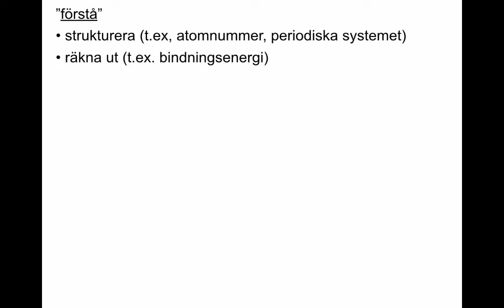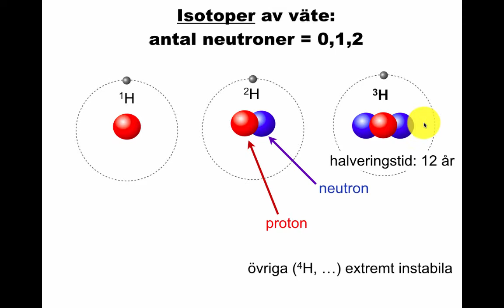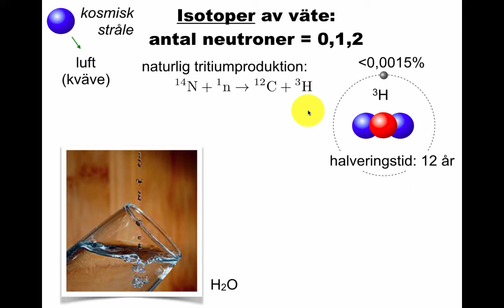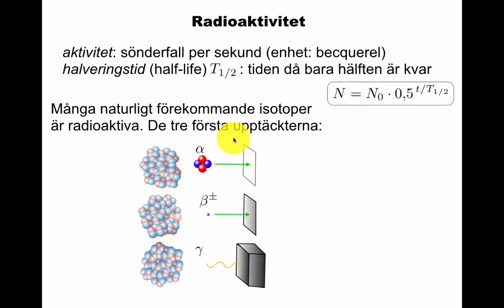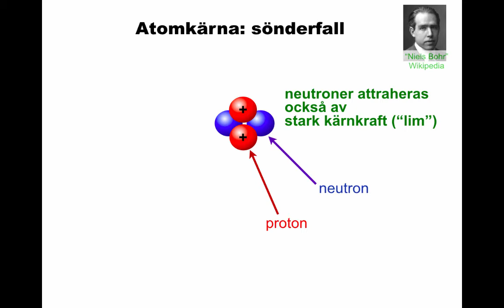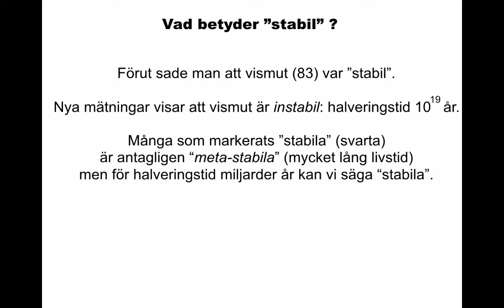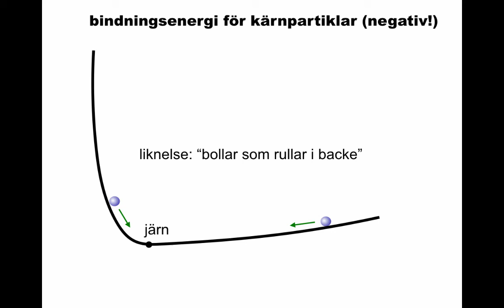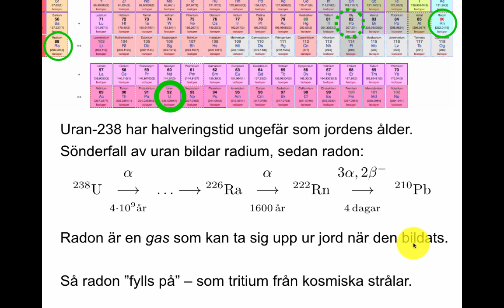Kärnfysik 1: Radioaktivitet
Periodiska systemet. Alfa- beta- och gamma-strålning. Exempel: väte, kalium, uran, radium, radon. Isotoper och nuklider. Stabilitet. Bindningsenergi.